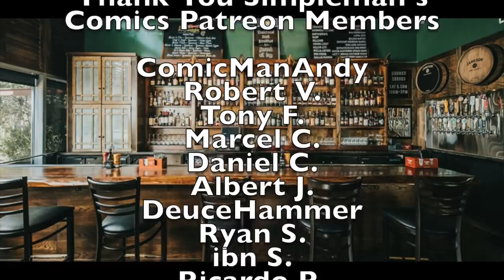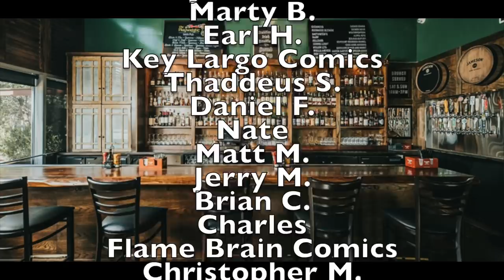Best Comic Books for Final Order Cut Off 9/28/20